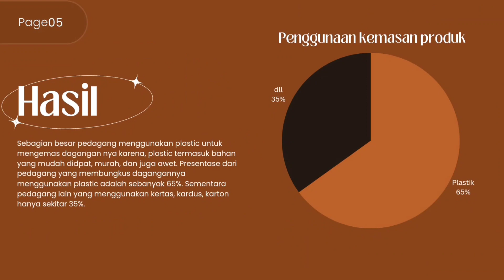Presentasi Mikaeela Anjani Candra Fahri Putra Setiawan SMPN 19 Surabaya LPPS 2023